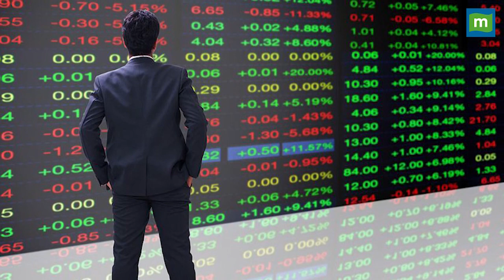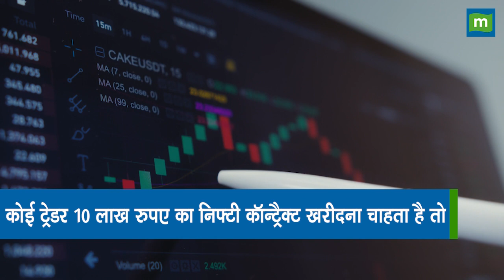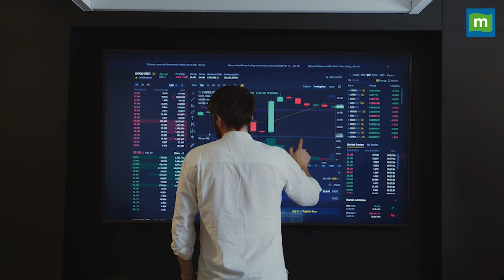क्या है नया 100% मार्जिन रूल और ट्रेडिंग पर क्या होगा असर?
आज से सेबी का नया पीक मार्जिन नियम पूरी तरह लागू हो गया है. इसमें ट्रेडिंग के लिए 100% मार्जिन अपफ्रंट की जरूरत होगी, जानिए क्या होगा इसका असर?